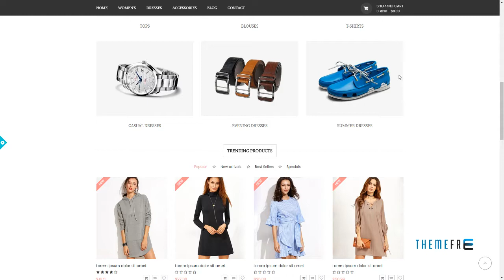I-Make Stunning Prestashop Theme for Fashion, Accessories, Cosmetic,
Columns 1

 Layout Responsive

 Tags accessories, cosmetic, cosmetics, digital, electronic, fashion, jewelry, prestashop